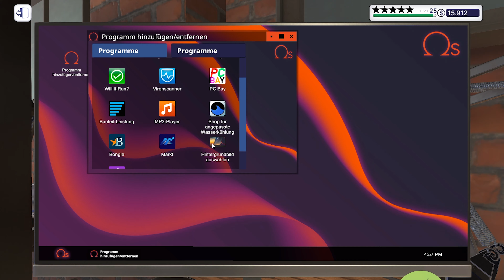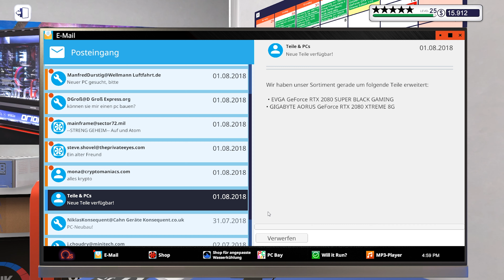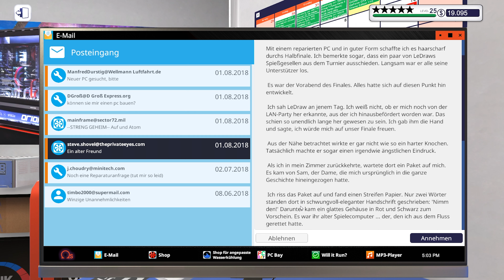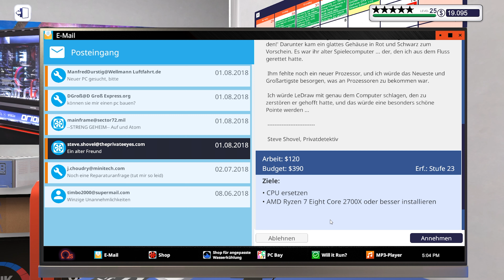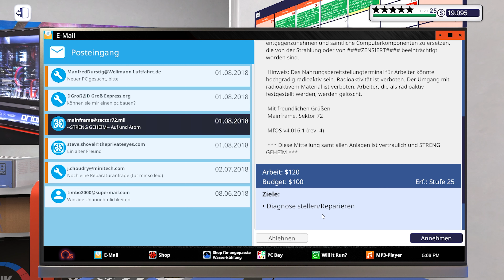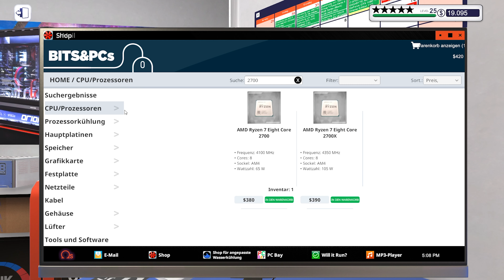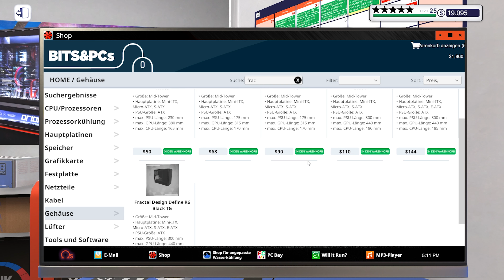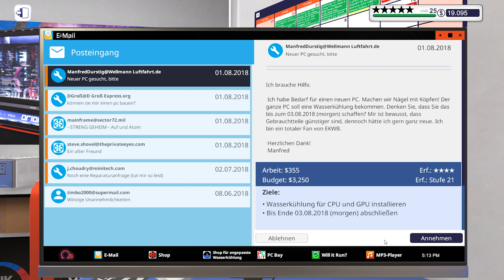Krasser Thermaltake VIEW 37 RGB Gaming PC // PC Building Simulator #211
PC Building Simulator [Deutsch] #211 // Krasser Thermaltake VIEW 37 RGB Gaming PC

▪ TITEL: PC Building Simulator
▪ ENTWICKLER: Claudiu Kiss, The Irregular Corporation
▪ PUBLISHER: The Irregular Corporation
▪ SYSTEM: Microsoft Windows, Mac OS, Linux
▪ GENRE: Indie, Simulation

Wenn du das Spiel über den oben stehenden Link kaufst, bekomme ich eine kleine Provision ohne dass irgendwelche Mehrkosten entstehen. Außerdem ist der Preis echt gut. :D